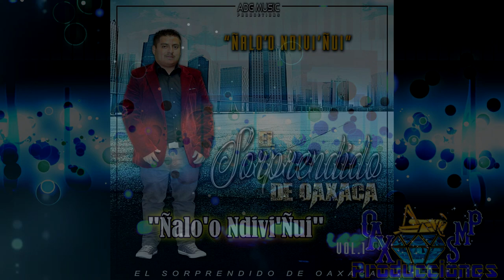ÑALO'O NDIVI'ÑUI-EL SORPRENDIDO DE OAXACA VOL.1 ESTRENO EXCLUSIVO LO MAS NUEVO 2018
AQUI LES DEJO UN ESTRENO EXCLUSIVO, LO MAS NUEVO DE EL SORPRENDIDO DE OAXACA VOL.1